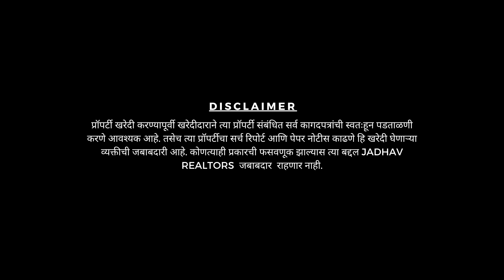2 bhk Row House । Row House In Kolhapur । Row House । Bungalow In Kolhapur । Phulewadi Ring Road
2 bhk Row House । Row House In Kolhapur । Row House । Bungalow In Kolhapur । Phulewadi Ring Road

2 BHK  Row Bungalow Is Available For Sale At Phulewadi Ring Road, Kolhapur

2 BHK Bungalow
Type 1 & 2:
Plot - 550 sq.ft.
Buildup - 850 sq.ft.
Price:
29 L (Negotiable)

Type 3:
Plot - 900 sq.ft.
Buildup - 850 sq.ft.
Price:
33 L (Negotiable)

Project Features :-
* Car Parking
* Utility Area
* Collector NA Plots
* Loan Facility Available
* Corporation Water Supply
* Title Clear Property
* 24 x 7 Electricity
* Proper Sunlight & Ventilation
* Wide And Well Lit Internal Roads
* Pollution Free Environment
* No Compromise With Construction Quality.

Jadhav Realtors